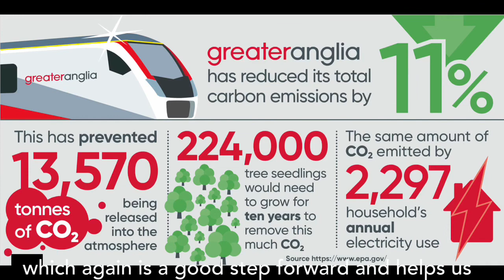Greater Anglia managing director Jamie Burles talks about sustainability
Greater Anglia is committed to making rail travel an even more sustainable form of transport. Last year we cut our carbon emissions by 11 per cent, reduced waste and increased recycling. This year we will be continuing to make further improvements.
To find out more about our green journey, search GreenerAnglia on social media.